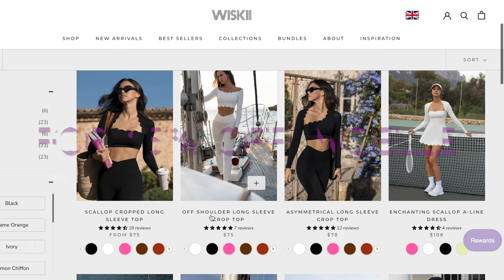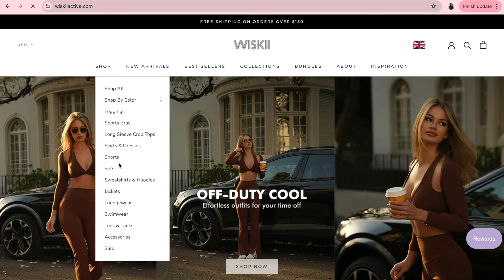BEST WORKOUT SETS OF 2024- try on haul with WISKII Active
Hi everybody,

Today I wanted to sit down and talk about my new favorite workouts sets from WISKII Active! I’ve been loving this brand recently and have been wearing these matching sets to hot yoga and getting so many complements on them :) I am so excited to share active wear sets that will make you feel confident but are also comfortable which isn’t easy to find.

TOP: SIZE S LEGGINGS: SIZE M

SET 1 & SET 3. SWEETHEART BRA TANK & V WAIST YOGA LEGGING
BLACK / PINK HOLLYWOOD

SET 2 BERGAMOTTO SPORTS BRA & BERGAMOTTO MIX LEGGINGS
BLACK,

SOCIAL MEDIAS:
- INSTAGRAM & TIKTOK- @noellemartiinez